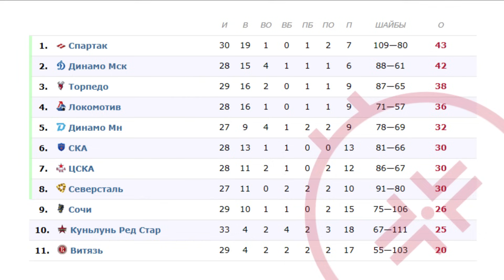KHL 11.11.2023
2023–24 KHL - 16th season of the Kontinental Hockey League